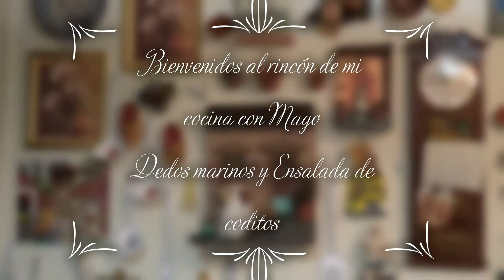DEDOS MARINOS Y ENSALADA DE CODITOS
¡Hola amigas y amigos! les presento un platillo muy original: Dedos Marinos, a base de atún y una rica ensalada de coditos. ¿GUSTAN?